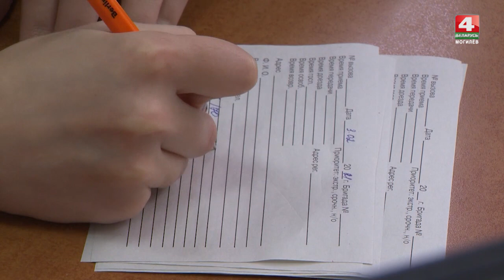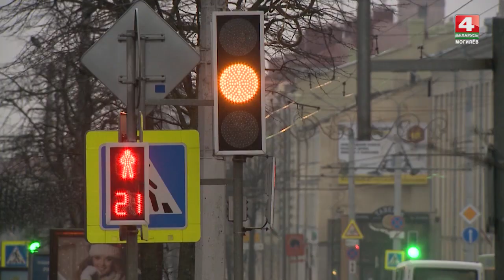Как Скорые помощи работают во время COVID-19 [БЕЛАРУСЬ 4| Могилев]